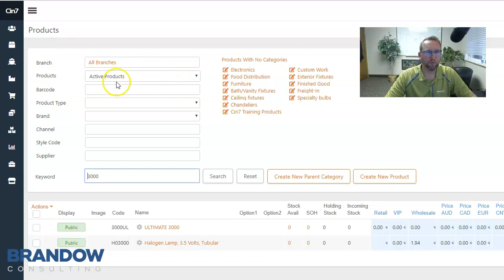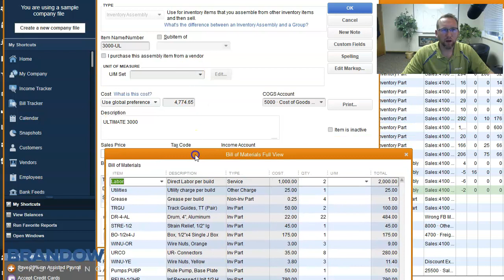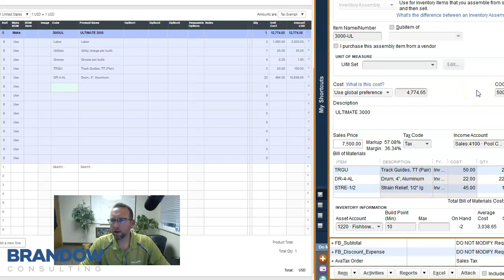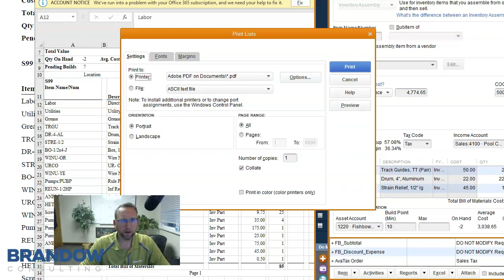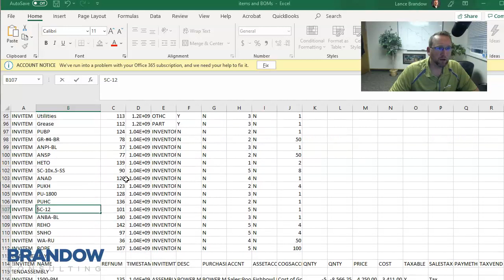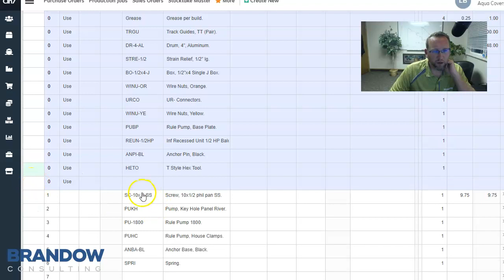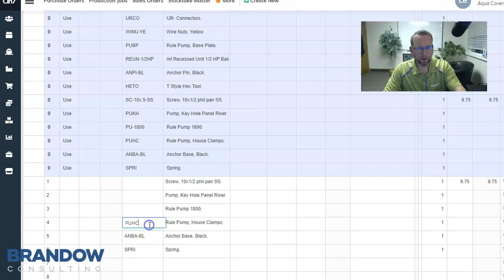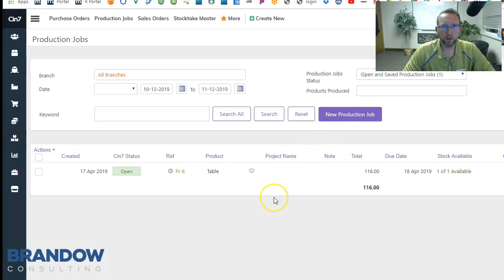Create a BOM from QuickBooks desktop in Cin7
Learn where the hidden link is to create a Bill of Material in Cin7 a light manufacturing software solution. In this video, I use a bill of material from the QuickBooks sample manufacturing file. In a previous video, I uploaded all the product codes (items) from that QuickBooks file. Learn tricks to make creating a BOM in Cin7 easier and faster. Ovoid the common mistakes.